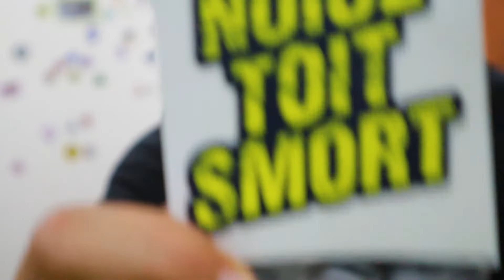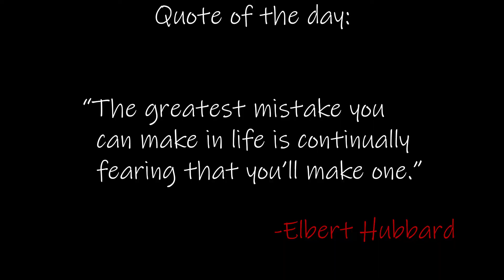Things you don't see on this channel.. (Bloopies 2019)